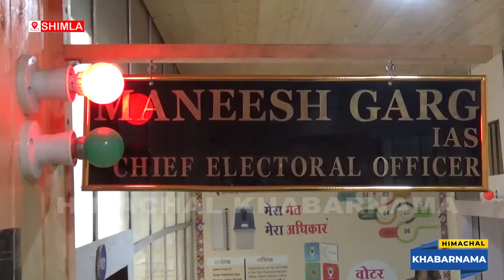विधानसभा चुनाव के लिए एनडीआरएफ और एसडीआरएफ की टीमें तैनात-मुख्य निर्वाचन अधिकारी मनीष गर्ग